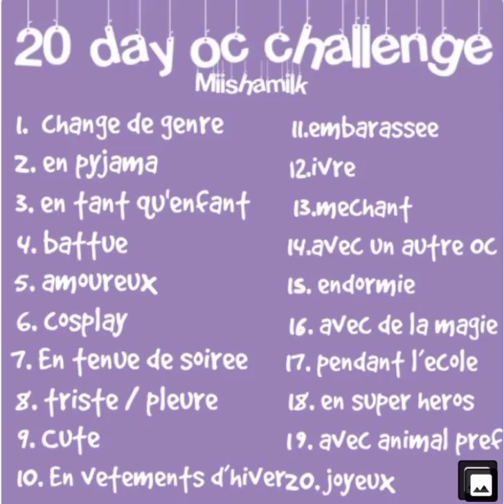20 day oc challenge 3 day